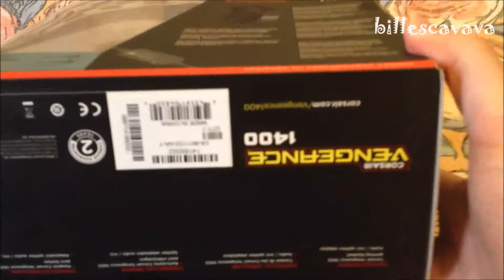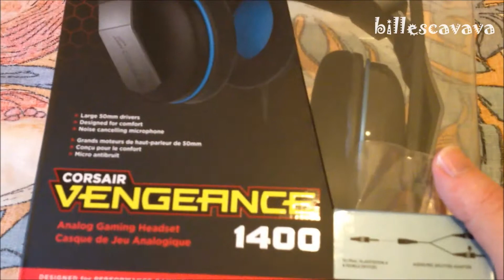Corsair Vengeance 1400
My new Corsair Vengeance 1400 headset to replace my old Logitech 430.